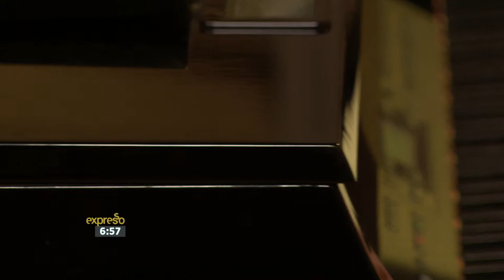Kayley Mal performs "You live and you learn"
Kayley Mal is a 19 year old singer/ songwriter from Cape Town who has been performing and writing songs since he age of 11, she has performed on platforms such as KTV, School events and Cabarets and is now ready to come out with her first single called Grapevine.